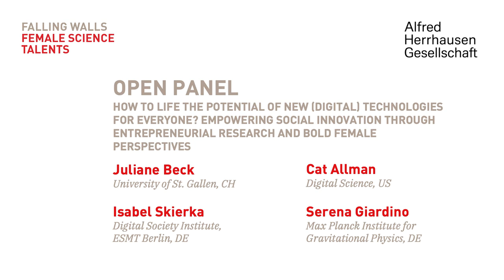How to Lift the Potential of New (Digital) Technologies? | International Fall Gathering 2023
In this panel discussion, we brought together experts Dr. Isabel Skierka (ESMT Berlin), Juliane Beck (University of St. Gallen), and Cat Allman (Digital Science) to explore the theme: "Empowering Social Innovation through Entrepreneurial Research and Bold Female Perspectives: How to Harness the Potential of New (Digital) Technologies?". Esteemed panelists delved into the current challenges surrounding the design, use, and regulation of emerging technologies, drawing insights from political science, cybersecurity, human rights research, open science and industry practices. They emphasized the critical importance of promoting diversity in the tech sector while sharing best practices from their respective domains. This insightful panel discussion was moderated by Serena Giardino (Max Planck Institute for Gravitational Physics), and hosted as part of the International Fall Gathering 2023 by Female Science Talents.

Save the Date:
FALLING WALLS
SCIENCE SUMMIT
7 – 9 NOV 2024